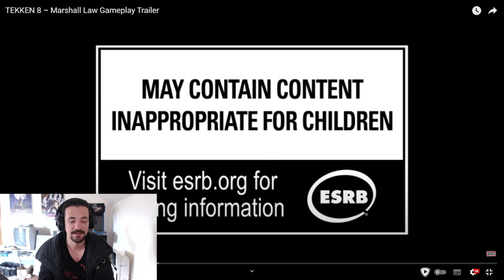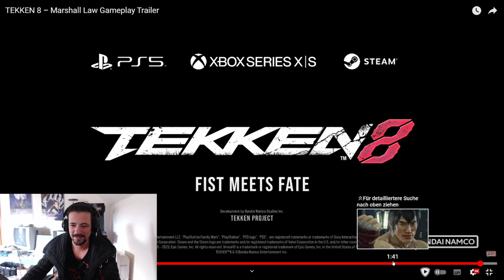TEKKEN 8 - Marshall Law Gameplay Trailer German Reaktion!